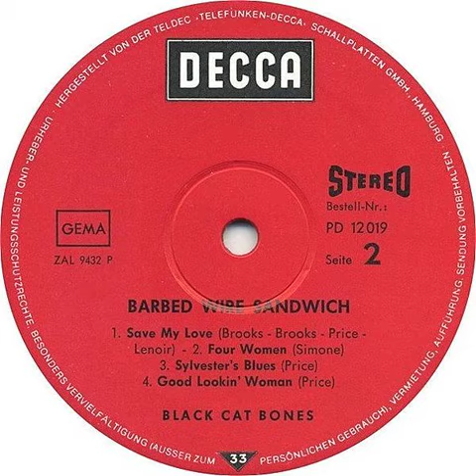Black Cat Bones - Save My Love Backwards